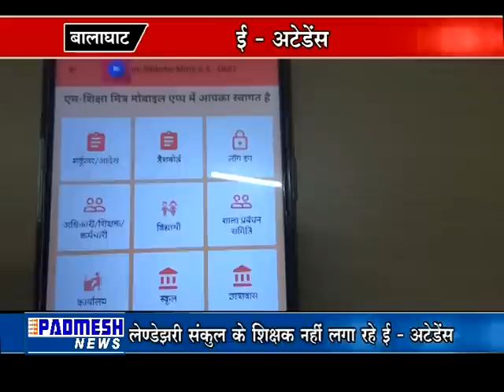PADMESH NEWS 17/07/2018